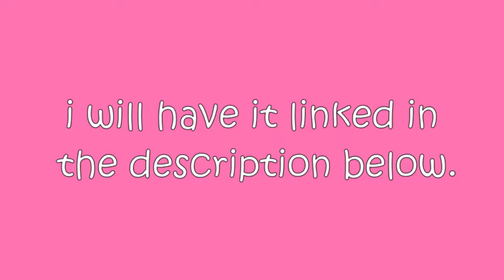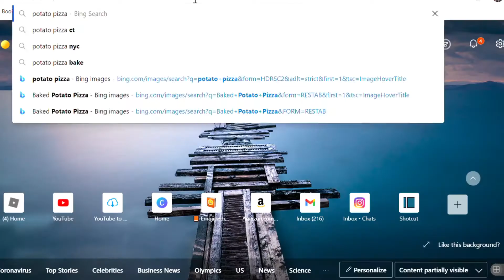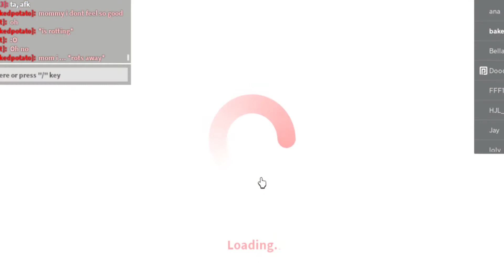Trolling People AS A POTATO!!! | Roblox Bloxburg Trolling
Posting days:
-I (try to) post every other day (Monday, Wednesday, and Friday!)
-I dont post on Sundays ✝
-I do shoutouts at the end of my videos on Fridays

Andrew - father, played by WhoIsHufflepuff or Maddy_daydreamz2324

Kayla - mom, played by ✨yours truly✨

Family roleplay episode out every Wednesday!